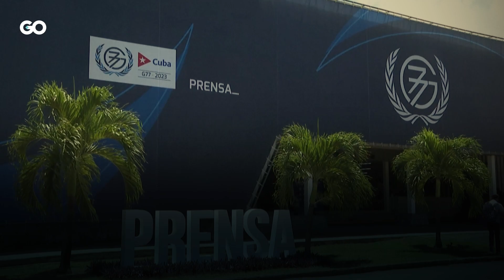كوبا.. عاصمة عالم الجنوب وصاحبةُ اللغز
في العاصمة الكوبيّة هافانا.. تجتمع دول "مجموعة الـ77 والصين" لتقرر مستقبلها وقوّتها، نحو عالمٍ جديد وعادل وغير خاضعٍ للتسلّط الأميركي والهيمنة الغربيّة.
إعداد: عبدالرحمن الحسني
تنفيذ: محمد خلف